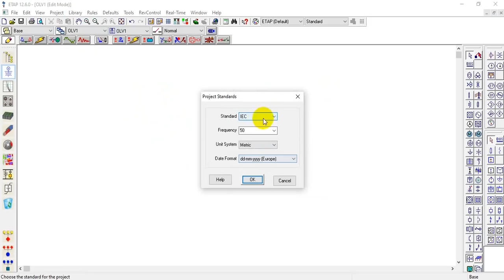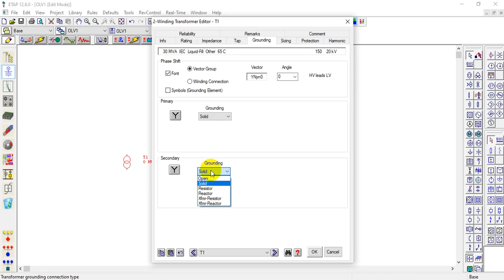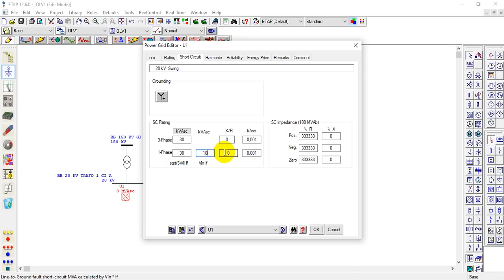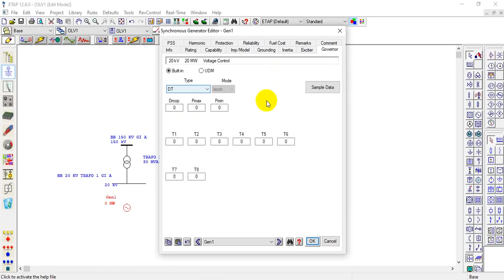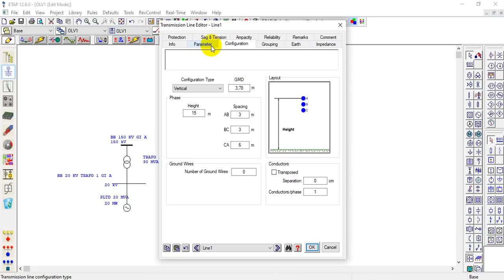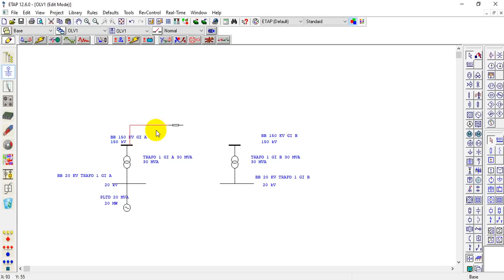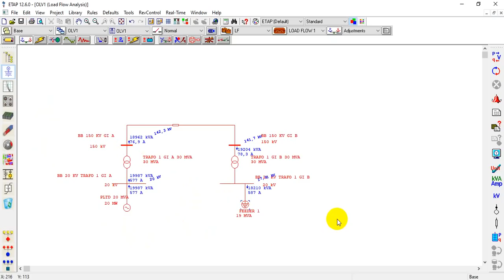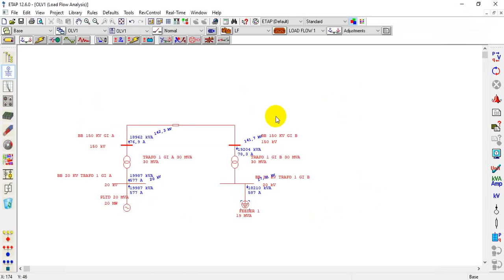TUTORIAL ETAP LOAD FLOW ANALYSIS BAHASA INDONESIA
Pada Channel ini terdapat beberapa penjelasan :
Power System

Materi kali ini membahas ""TUTORIAL ETAP LOAD FLOW ANALYSIS  ""